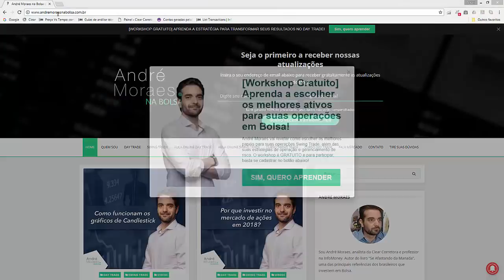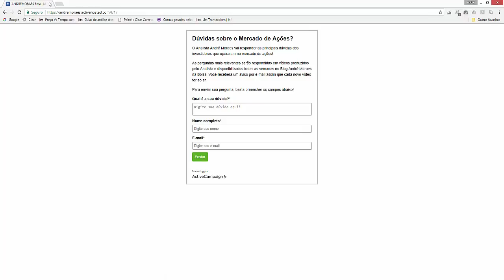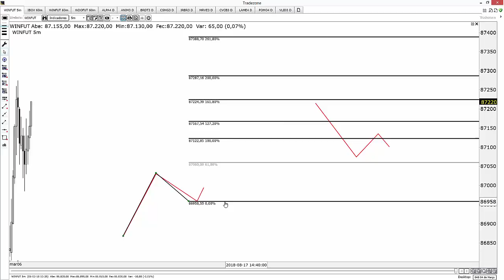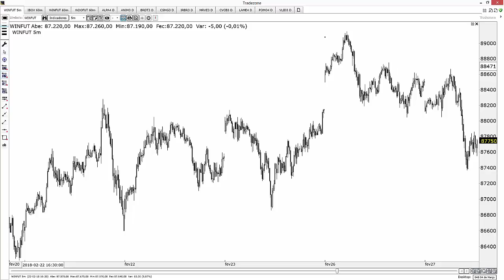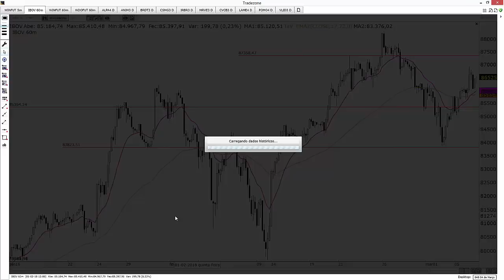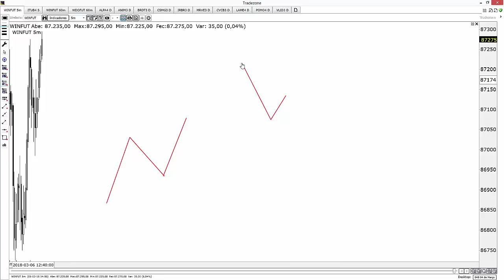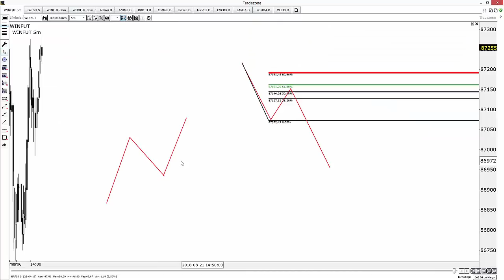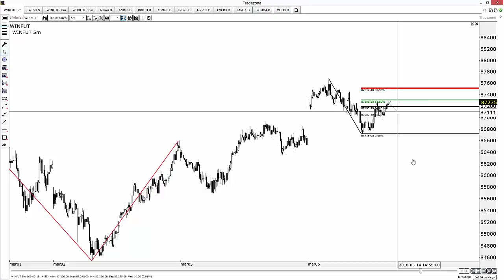🔴 Fala Mercado 10 - Como funciona a projeção e retração de Fibonacci?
💰💰 Acompanhe o mercado ao vivo comigo 💰💰

Traders em geral utilizam bastante a projeção e retração de Fibonacci para traçar estimativas de correção e variação no mercado de ações.

Parte fundamental da Análise Técnica, a sequência de Fibonacci é importante para quem deseja operar na bolsa de forma mais segura e analisando riscos.

Assista ao vídeo e aprenda a utilizar a projeção e retração de Fibonacci a seu favor!

Preço vs Tempo - Estratégias de Sucesso par Swing Trade -

                💬  💬 Acompanhe meus canais digitais 💬 💬